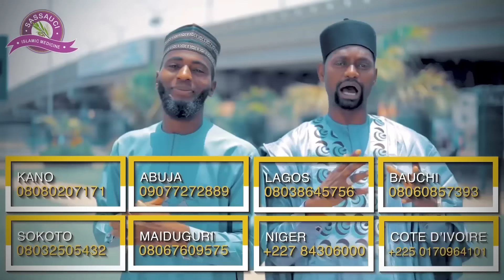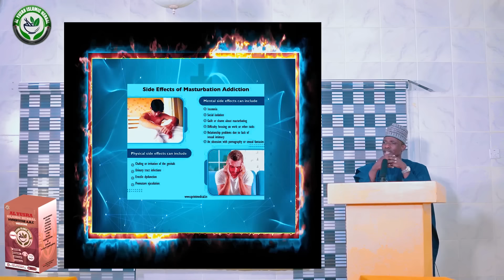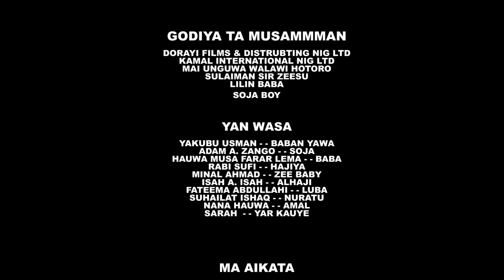BABAN YAWA SEASON 3 EPISODE 1